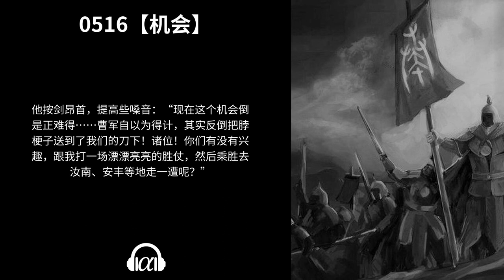【有声书】《汉鼎余烟》(455~516)：秦汉三国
0455【征伐】 - 0:00:00

0456【救兵】 - 0:08:05

0457【欢迎】 - 0:15:02

0458【敌军】 - 0:23:13

0459【蹈阵】 - 0:30:52

0460【死战】 - 0:39:47

0461【开城】 - 0:46:43

0462【功勋】 - 0:55:45

0463【古怪】 - 1:04:15

0464【向北】 - 1:12:13

0465【大战】 - 1:18:39

0466【我辈】 - 1:25:44

0467【远之】 - 1:32:43

0468【探亲】 - 1:40:17

0469【跳船】 - 1:48:05

0470【慢待】 - 1:55:47

0471【截江】 - 2:02:36

0472【夺斗】 - 2:10:54

0473【谈判】 - 2:18:36

0474【分量】 - 2:26:53

0475【水贼】 - 2:33:54

0476【剑客】 - 2:42:53

0477【踢球】 - 2:49:48

0478【决胜】 - 2:56:34

0479【冠军】 - 3:04:28

0480【冷门】 - 3:12:40

0481【总分】 - 3:20:09

0482【吃鱼】 - 3:27:30

0483【劳烦】 - 3:34:46

0484【协力】 - 3:42:11

0485【意旨】 - 3:49:49

0486【声势】 - 3:57:08

0487【补偿】 - 4:05:08

0488【英武】 - 4:12:24

0489【故交（上）】 - 4:19:28

0490【故交（中）】 - 4:26:42

0491【故交（下）】 - 4:33:49

0492【在即】 - 4:43:52

0493【随行】 - 4:51:28

0494【平衡】 - 5:00:49

0495【虎狼】 - 5:07:31

0496【翻越】 - 5:14:52

0497【奴隶】 - 5:21:57

0498【催促】 - 5:28:39

0499【关键】 - 5:35:04

0500【猛兽】 - 5:41:53

0501【猎户】 - 5:49:05

0502【回家】 - 5:55:54

0503【肃清】 - 6:05:10

0504【整编】 - 6:14:20

0505【落城】 - 6:21:31

0506【伏波】 - 6:30:28

0507【征东】 - 6:38:37

0508【计划】 - 6:46:18

0509【重任】 - 6:53:00

0510【夏侯】 - 7:01:09

0511【急趋】 - 7:08:16

0512【看破】 - 7:15:50

0513【肥肉】 - 7:22:56

0514【波折】 - 7:30:19

0515【陷阱】 - 7:38:54

0516【机会】 - 7:47:18